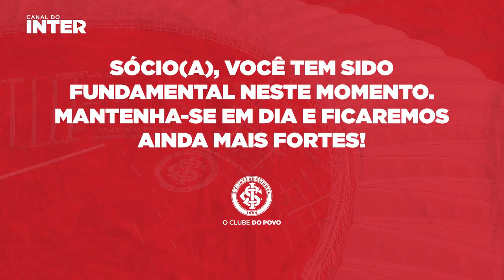Liziero destaca semana de preparação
O Colorado estreia na próxima semana na CONMEBOL Sul-Americana e a equipe se prepara para o duelo no Equador. Liziero avaliou a preparação e projetou o desafio continental.

Gostou do vídeo? Então deixa o teu like, compartilha com teus amigos ou comenta “Vamo Inter”! Fique ligado, sempre tem um conteúdo novo de colorado para colorado aqui no canal.